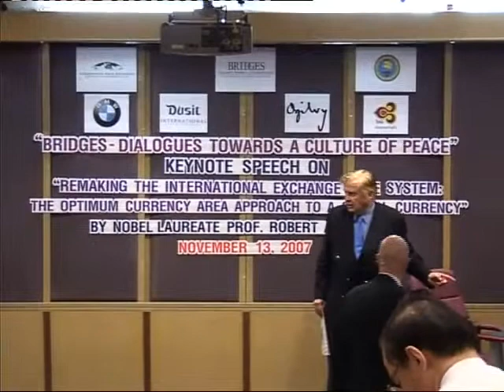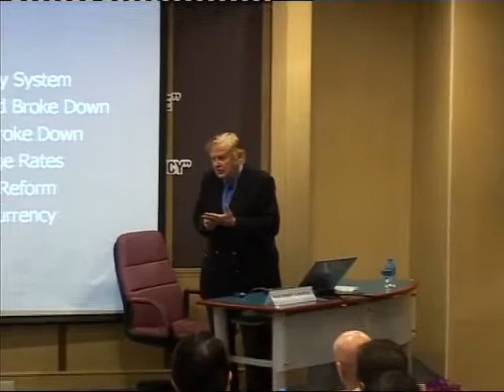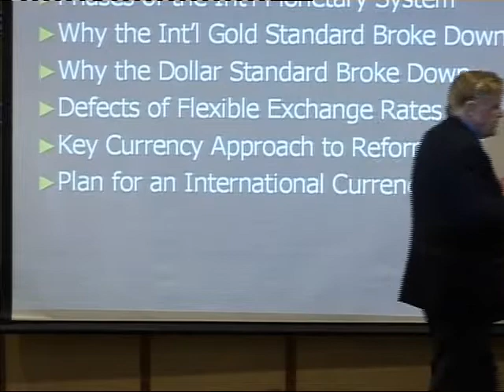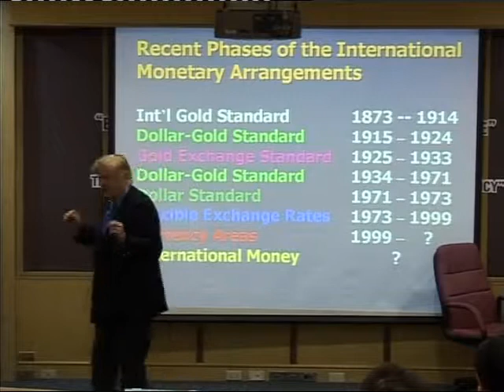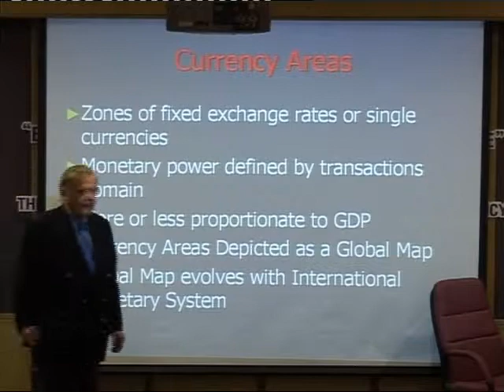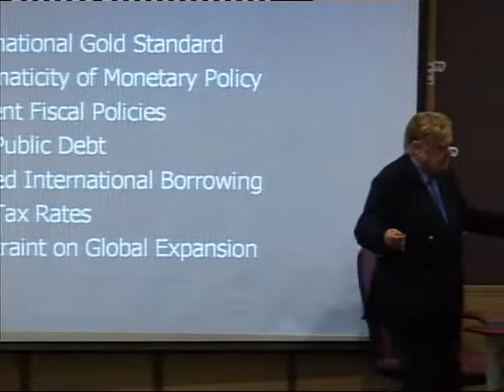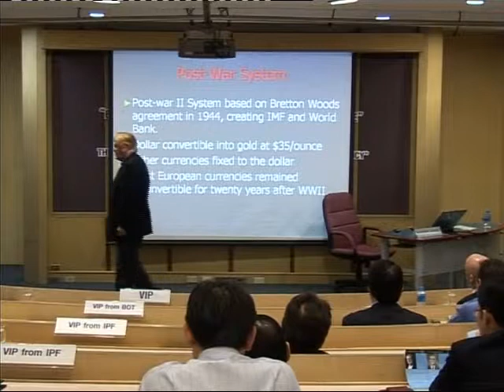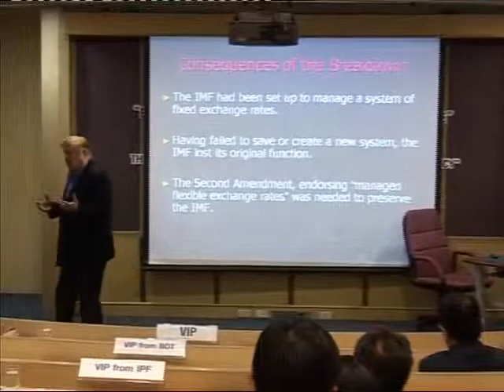Prof Robert A Mundell 1